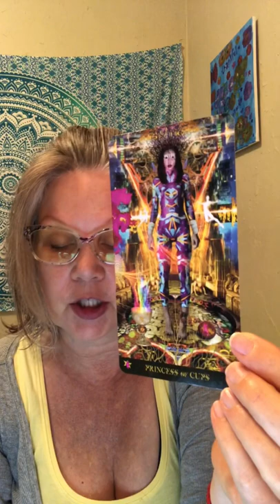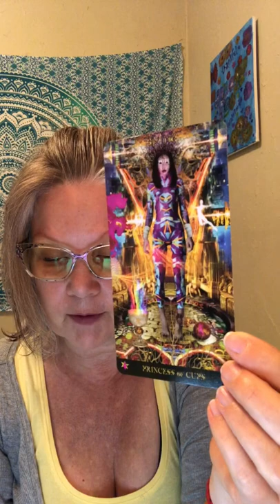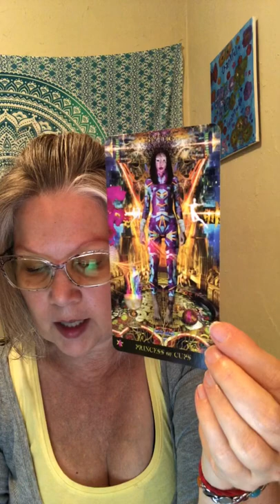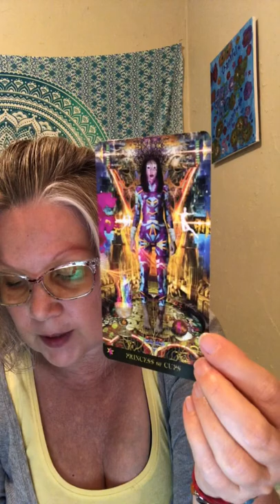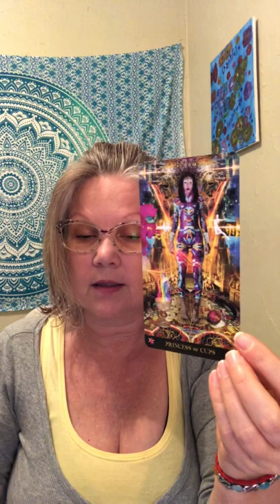⭐️Princess of Cups (water) ⭐️Daily Divine Message ⭐️Starman Tarot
⭐️Princess of Cups (water)
⭐️Daily Divine Message ⭐️Starman Tarot

🌟The Princess of Cups begins her journey enveloped in dreamy wonder, with a perspective yet untarnished by the harsh realities of a unpredictable and sometimes unsafe world and may choose to withdraw in an effort to protect her delicate senses
🌟Princess of Cups energy will likely speak to Empaths, Lightworkers & Warriors, Starseeds & Indigo Children and, healers of all kinds
🌟Navigating low vibrational energy fields is a challenge that all healers simply must rise to - in order to help heal the planet , healers must find ways to shield and protect themselves in order to carry out their soul mission of healing our world.
🌟This may be your call to step into your destiny as a healer - your energetic tribe awaits you - I am your tribe - I welcome your contribution and healing energy. Stay blessed 🥰

15 minute Question based - $15
25 minute Question based - $25
35 minute Question based $35